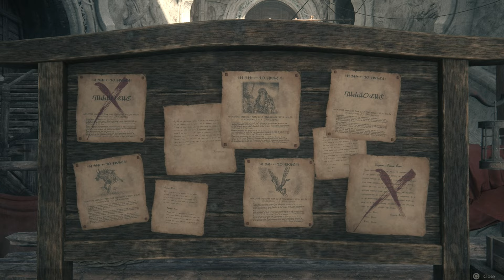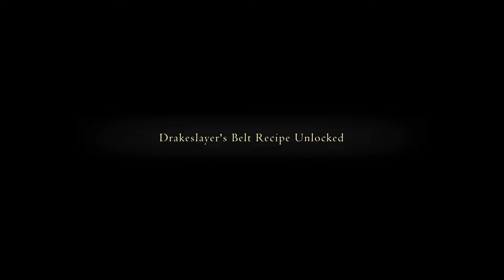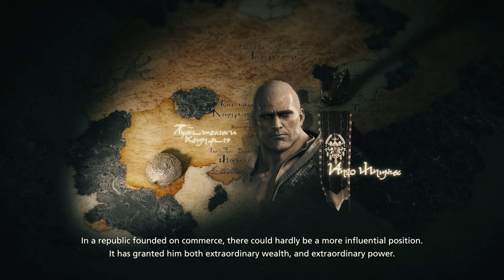Final Fantasy 16 - Full Game 100% Longplay Walkthrough Part 2 - 4K 60FPS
Part 2 of our Full Game 100% Longplay Walkthrough of Final Fantasy 16 played on PS5 and rendered in 4K 60FPS quality! This 100% longplay includes all main missions, side mission, all bosses, hunts, all cutscenes and all endings.

Final Fantasy XVI is an action role-playing game developed and published by Square Enix. The sixteenth main installment in the Final Fantasy series, it released on June 22, 2023 for the PlayStation 5 as a timed exclusive. The game features segmented open environments and an action-based combat system involving both melee and magic-based attacks. There are also recurring series features including Chocobos, and summoned monsters called Eikons, which are both fought as bosses and used through channelling their power in combat.

Beginning concept development in 2015, the staff included Naoki Yoshida as producer, Hiroshi Takai as main director, artists Hiroshi Minagawa and Kazuya Takahashi, Kazutoyo Maehiro as creative director and lead writer, Masayoshi Soken as composer, and Capcom veteran Ryota Suzuki as battle designer. Yoshida's aim was for a dark fantasy storyline that would have broad appeal and reinvigorate the series. Its production and promotion was impacted by the COVID-19 pandemic, and later by the Russian invasion of Ukraine. The game has been well received by journalists. Praise was given to its story, characters, music and combat system. Criticism focused on its lack of deeper RPG elements, framerate issues and side quest design.